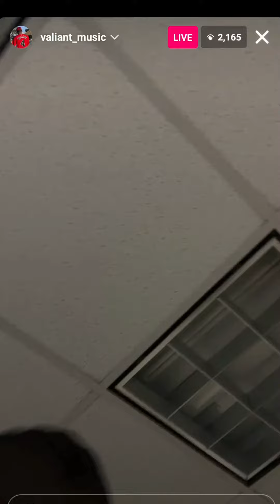Valiant - At the gym working out